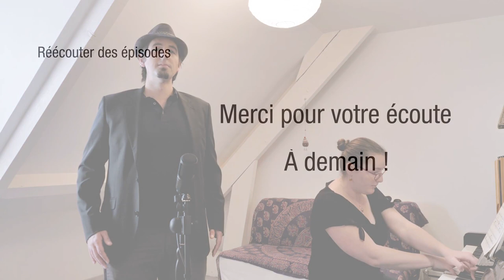La Grotte (Debussy)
Texte : Tristan Lhermitte (Le promenoir des deux amants)

Chant : Adrien Poupin
Piano : Armelle Mathis

# Texte original de Tristan Lhermitte

Auprès de cette grotte sombre
Où l'on respire un air si doux
L'onde lutte avec les cailloux
Et la lumière avecque l'ombre.

Ces flots lassés de l'exercice
Qu'ils ont fait dessus ce gravier
Se reposent dans ce vivier
Où mourut autrefois Narcisse.

[C'est un des miroirs où le faune
Vient voir si son teint cramoisi
Depuis'que l'Amour l'a saisi
Ne serait point devenu jaune.]

L'ombre de cette fleur vermeille
Et celle de ces joncs pendants
Paraissent être là-dedans
Les songes de l'eau qui sommeille.